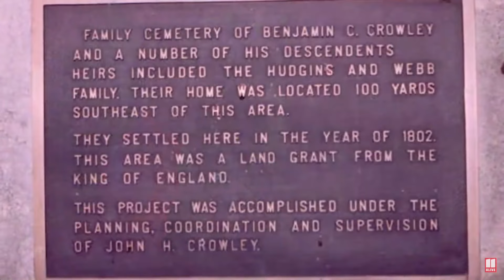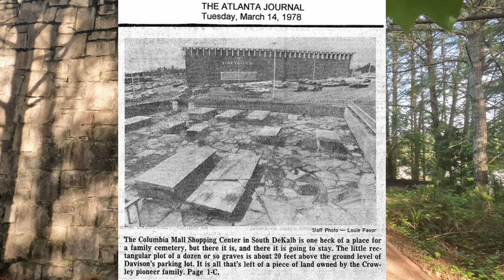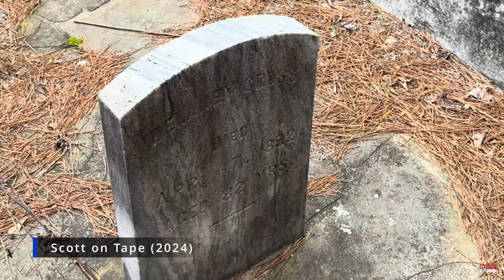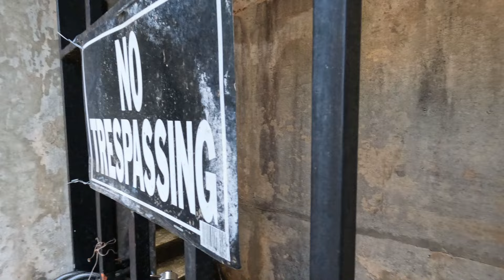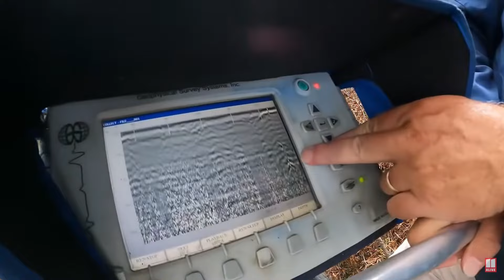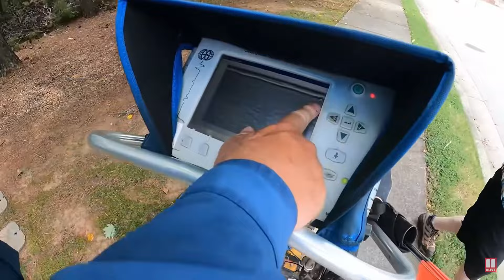This Cemetery Sits in a Walmart Parking Lot - the Crowley Mausoleum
Hey you guys, Chet Guthrie the Dream Poet here, coming to you all with another adventurous vlog! Join me today as we take a trip to Decatur, GA to see the Crowley Mausoleum, a cemetery that is right in front of a Walmart.